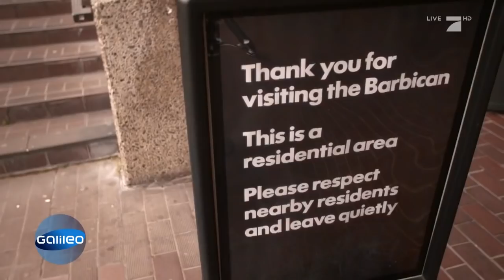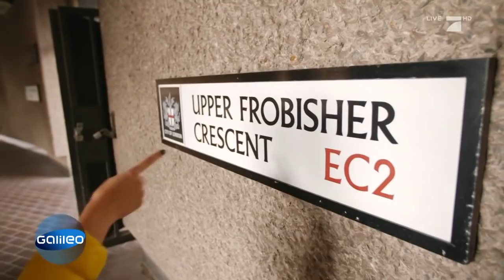The Barbican Estate London: Die begehrteste Betonsiedlung | Galileo | ProSieben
Würdet ihr für eine Wohnung, in so einem hässlichen Plattenbau, über eine Million Euro bezahlen? Und könnt ihr euch vorstellen, dass diese grauen Betonbauten zu den begehrtesten Wohnanlagen in einer europäischen Metropole zählen? Nein? Aber so ist es!